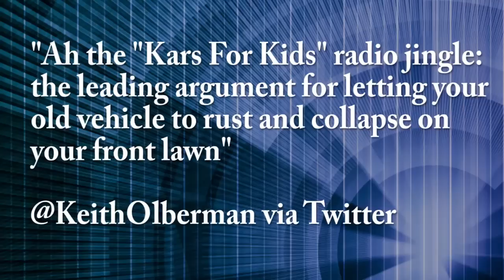Kars For Kids Sock Puppets Sing The Keith Olbermann Jingle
Kars For Kids sock puppets sing 1-8-7-7-kars-for-kids with a special Keith Olbermann twist.
Keith tweeted this week, "Ah the "Kars For Kids" radio jingle: the leading argument for letting your old vehicle to rust and collapse on your front lawn." @KeithOlbermann via twitter. Our sock puppets thought this deserves a response...:)

Transcript:
Annabel: Hi. This is Annabel, and I'm the Kars 4 Kids sock puppet. I'm
filling in today for Keith Olbermann. This week on Twitter, Keith Olbermann
said: "Ah, the Kars 4 Kids radio jingle. The leading argument for letting
your old vehicle to rust and collapse on your front lawn." I don't know
what he meant by that. Anyway, we got in touch with Keith today, and he had
this to say.

Keith: I read in a couple of places that this has to have been a
publicity stunt. This was not a publicity stunt.

Annabel: We decided that since Keith loves our song so much, we would
make him his own personal jingle. Here is Sage performing the Kars 4 Kids
Keith Olbermann jingle.

Sage: There's a jingle stuck in Keith Olbermann's head. From early in the
morning till he's back in bed, and he's going to hear it, oh, again and
again, till he's back at ESPN. Sorry, Keith, but your bridge is burned and
your river's gone, and a little jingle still lives on/Even off the air,
you're still a star. 'Cause you'll give us your car. Kars 4 Kids is a 501(c)3 charity organization. We know Kids really
loves kids, and wants you to donate your car, so we'll take your car no
matter what condition it's in. Even if it's rusty and collapsed on your
front lawn. Or back lawn. We're not picky.

Annabel: Breaking news. Following the airing of this jingle, Keith
Olbermann has this to say.

Keith: Of course, if I had know that all of this would happen, I would
have done this years ago.

Annabel: Follow @Kars4Kids for more tweets from celebrities, and even
normal people, too.